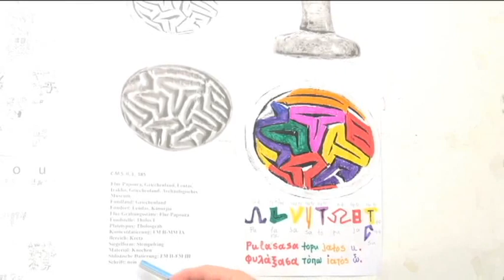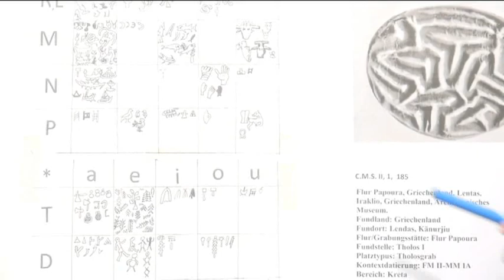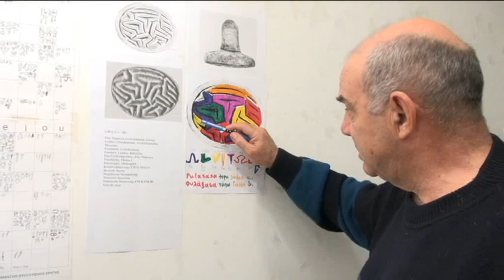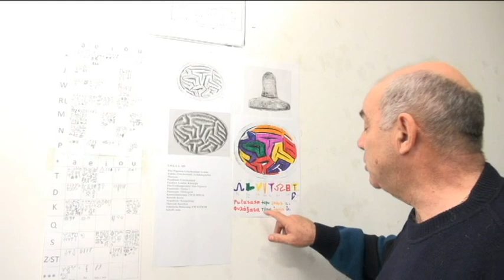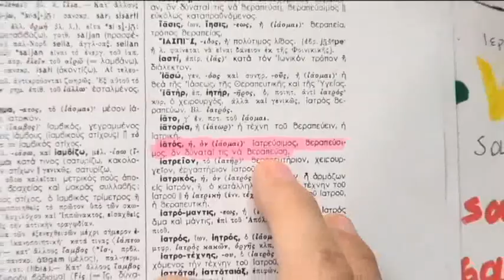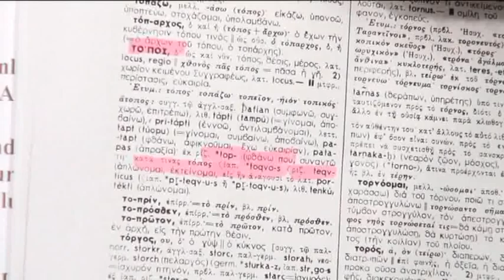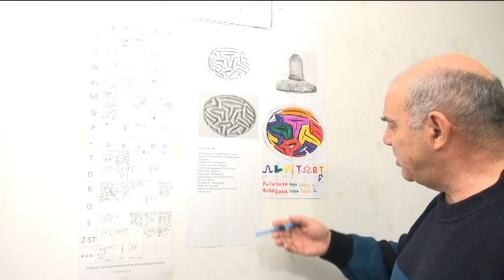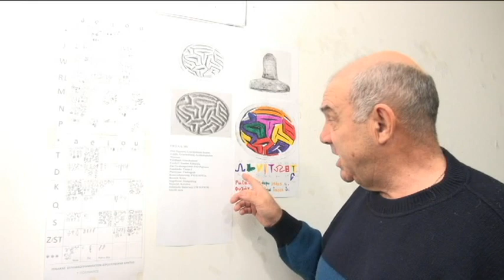KPHTH. ΠPOΪΣTOPIKH EΛΛHNIKH ΓPAΦH.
Γ. ΠOΛYMEPOΣ -  K. ΠOΛYMEPOΣ.